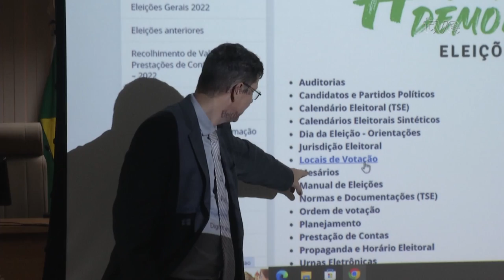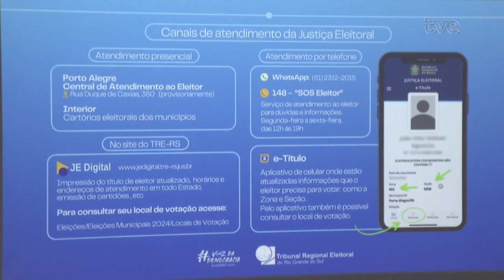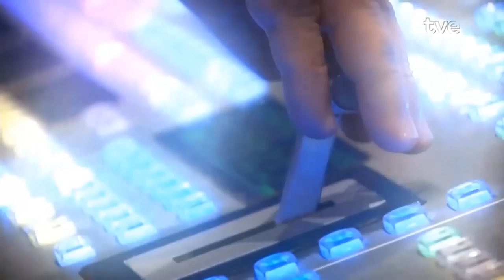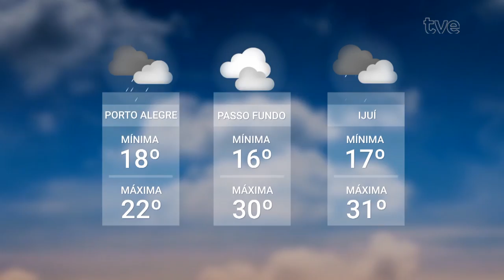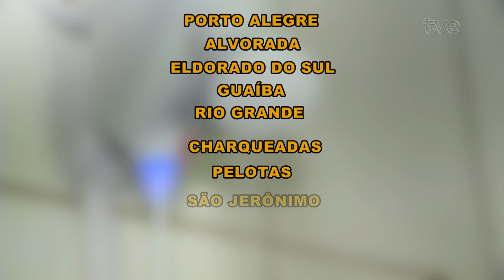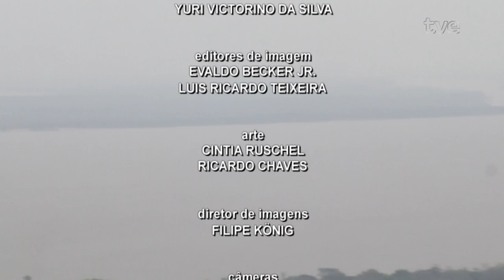Redação TVE 11/09/2024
01:13 O RS tem pouco mais de 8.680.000 eleitores aptos a votar em seis de outubro. E parte deles terá que ficar atento no dia do pleito, porque muitas seções foram atindigas pelas enchentes e tiveram que mudar de lugar. Conforme o TRE, mais de 5.000 urnas já substituídas no estado.
04:37 Dos 97 bilhões de reais disponibilizados pela União para a investimentos no estado após as enchentes, mais de 40 bilhões já foram utilizados. O balanço foi apresentado hoje pelo Ministério da Reconstrução do Estado, que encerrou os trabalhos após quatro meses.
08:03 O céu de Porto Alegre se apresenta mais um dia encoberto por uma neblina espessa. O efeito passou a ser sentido no RS desde a semana passada, reflexo das queimadas em outras regiões do Brasil e países vizinhos.
09:20 Mais da metade do território brasileiro tem sentido esse efeito das queimadas que tem poluído o nosso ar. A reportagem da TV Cachoeira, nossa parceira na região central do estado, conversou com uma engenheira florestal e nos traz mais detalhes sobre a formação desses resíduos poluentes e os efeitos para a natureza e saúde humana.
18:52 A Secretaria da Saúde estadual está acompanhando os efeitos relacionados à qualidade do ar  e deu algumas orientações para a população em áreas com fumaça causada por queimadas. Para nos dizer quais são esses cuidados está conosco o médico da família, Bruno Oliveira.
20:09 Um chuveiro que pode reduzir pela metade o consumo de energia elétrica durante o banho e também auxilia no combate ao desperdício de água. Estas são as duas principais características do aparelho que está sendo instalado em residências de clientes da distribuidora de energia "CEEE Equatorial" em cidades atingidas pelas enchentes. O programa "Mais comunidade" surge como um apoio financeiro e iniciativa sustentável para milhares de famílias.